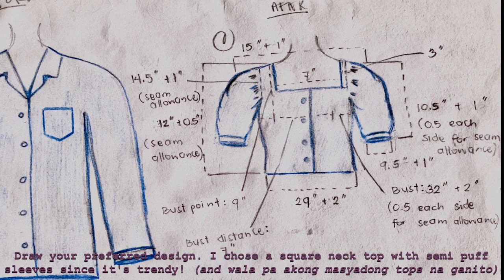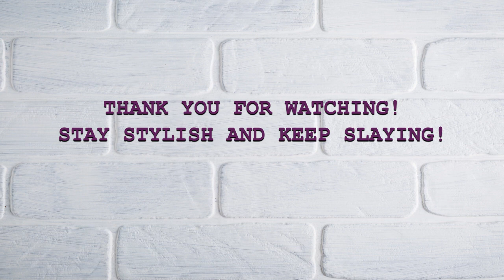Thrift Flip | DIY Men's shirt (polo) into square neck top with semi puff sleeves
Hi! Do you have your father/brother’s old polo? Do you want to recycle and reuse but tired of wearing it as is (since oversized polos are so in nowadays)? Do you like DIY projects?

Maybe this thrift flip video could help and inspire you!

Before anything else, I just want to let you know that I’m not a fashion designer but a fashion enthusiast(?) with a sewing machine for beginners so please bear with me for this is my first refashion video (17mins long).

Stay stylish and keep slaying. ✨